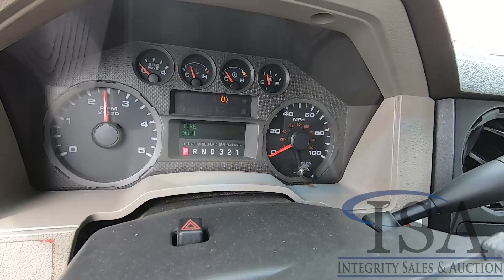Lot 2066: 2008 Ford F250SD 4 Door Pickup Will Be Sold At Auction!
This 2008 Ford F250SD 4 Door Pickup Will Be Sold At Auction! for all the auction details!